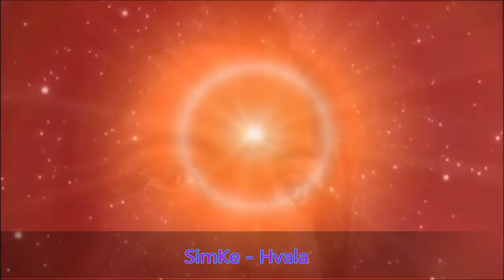SimKe - Hvala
Hvala vsem, ki ste vstopili v moje življenje. Čisto vsak izmed vas mi je v življenje prinesel Sonce in toplino. Nekateri so ostali, nekateri odšli. Z nekaterimi potujemo po poti življenja, spet drugi so izbrali druge poti. Ni pomembno katero pot kdo izbere. Vsak ima svoje sanje in svoje cilje, ki jim sledi. Pa vendar so v življenju križišča, kjer se srečujemo, si izmenjamo izkušnje in si predamo pomembna sporočila in nato ponovno podamo naprej po svoji poti. Nekateri so mi v življenje prinesli občutke sreče, nekateri občutke veselja. Spet drugi občutke žalosti in grenkobe. Hvaležen pa sem vsem. Tako tistim, ki so moje srce napolnili z občutki radosti in veselja, kot tudi tistim, ki so ga napolnili z občutki žalosti. Zdaj vem, da je vse Dobro in da ste vsi bili samo prinašalci pomembnih sporočil. Vsi ste bili moji učitelji. Prav vsak od vas me je naučil kako živeti in kako Ljubiti. Vsak je prispeval svoj košček v mozaiku mojega življenja.  Brez vas moj mozaik ne bi bil popolen. Za to sem vam iz srca Hvaležen. Hvala !!!